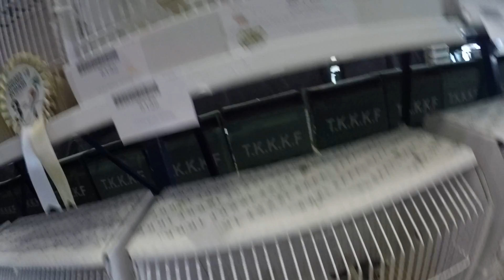Papağan, Gökkuşağı, Zebra, Elmas, Bengal İspinozu Tkkkf Ankara Atatürk Kupası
Tkkkf Ankara Atatürk Kupası - İspinozlar (Finches) Kesik boyun, elmas, yıldız, gökkuşağı , bengal, zebra, çim, papağan ispinozları  (Cut-throat, diamond, firetail, star, gouldian , bengal, zebra, long-tailed, parrot finches)

Yüklediğimiz Son 10 Video

En Çok İzlenen 10 Videomuz